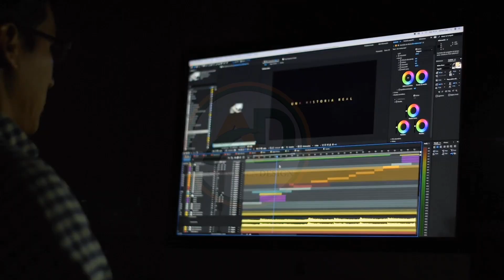faire un spot publicitaire : de mon Agence de communication des produits publicitaires (2024)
Spot publicitaire : de mon Agence de communication des produits publicitaires

Agence @akonatiendesign

But : initiative à la formation en ligne 😉